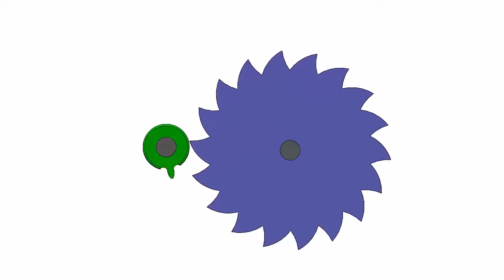Mechanism: Gear pinion with a single tooth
The term mechanism is applied to the combination of geometrical bodies which constitute a machine or part of a machine. A mechanism may therefore be defined as a combination of rigid or resistant bodies, formed and connected so that they move with definite relative motions with respect to one another